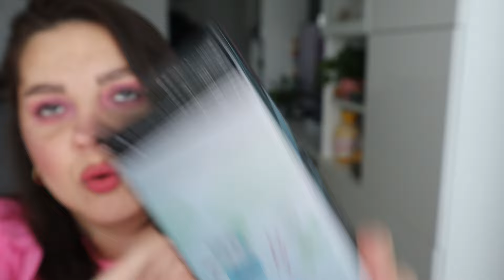Descoperim cutia Look Fantastic ediția de aprilie care nu este tocmai cum am sperat // Unboxing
Eu sunt mare iubitoare de culoare, ador să port haine dar și machiaj colorat. În momentul în care soarele este mai prezent, gradele cresc în termometre și ziua devine mai lungă cheful meu pentru culoare prinde viață.
Mi-aș fi dorit ca în cutia de luna aceasta să descopăr mai multă culoare, ceva mai vesel decât un nude maroniu care nu strigă tocmai a vară.

Sunt curioasă cele care aveți această cutie ce părere aveți de ediția din această lună?

Cu ce filmez:
1. Canon Eos M50 mirrorless
2. Obiectiv Canon EF-M 15-45mm f/3.5-6.3 IS STM
3. Obiectiv Canon EF-M 22mm f/2 STM